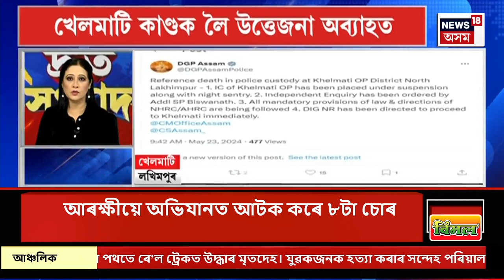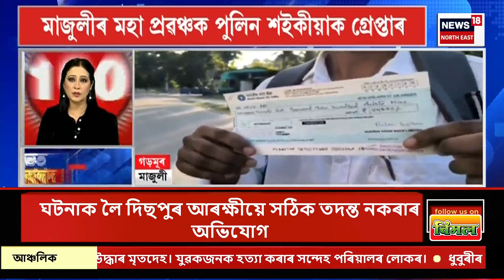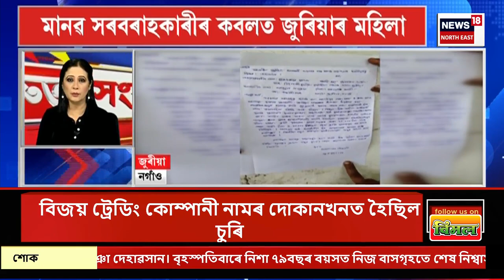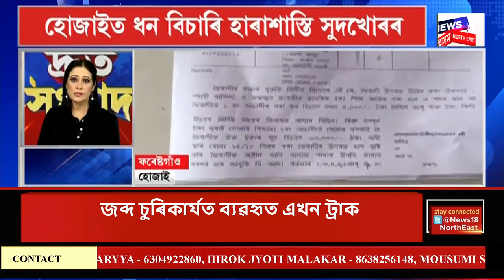SPEED NEWS : TOP 100 NEWS | কাইলৈ দেশৰ ৫৮টা সমষ্টিত ষষ্ঠ পৰ্যায়ৰ নিৰ্বাচন | 6th Phase Voting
SPEED NEWS : TOP 100 NEWS | কাইলৈ দেশৰ ৫৮টা সমষ্টিত ষষ্ঠ পৰ্যায়ৰ নিৰ্বাচন
* আজি মহাপুৰুষ মাধৱদেৱৰ জন্মোৎসৱ
* বৰপেটা সত্ৰৰ সমান্তৰলাকৈ টীয়কৰ ঐতিহাসিক ঢেকীয়াখোৱা বৰনামঘৰতো মহাপুৰুষ মাধৱৰদেৱৰ জন্মোৎসৱ পালন
* নগাঁৱৰ ছিলঙনি মছজিদৰ সমীপত আৰক্ষীৰ অভিযান